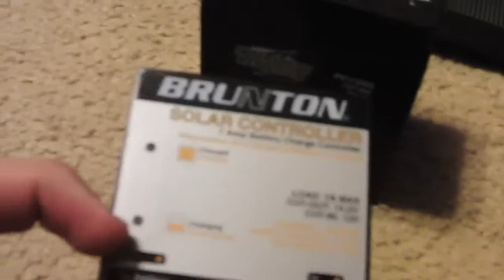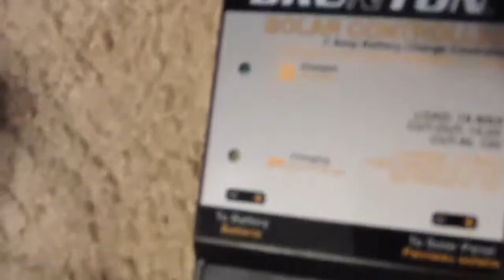Brunton Solar Controller Review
A quick over view of the Brunton solar controller for my solaris 26 solar panel.